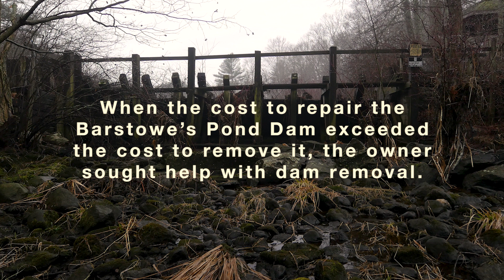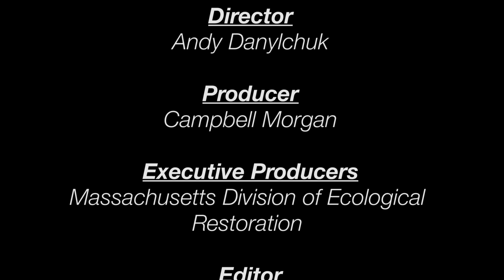Restoring the Cotley River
The Barstowe’s Pond Dam in Taunton was removed in 2018. Removing the dam reconnected the Cotley River to the Taunton River and Narragansett Bay and restored the river for use by river herring, American eel, and other native river fish.